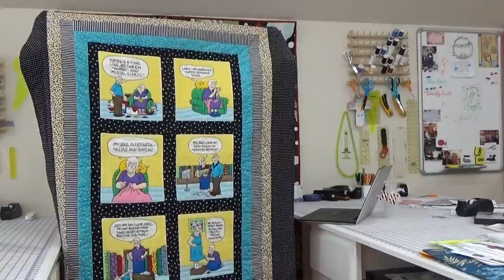20K+ Hugs All Around!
I do not know the pattern for the Christmas quilt.  I made it a couple years ago.  Both quilts were made from fabric panels that are probably no longer available.